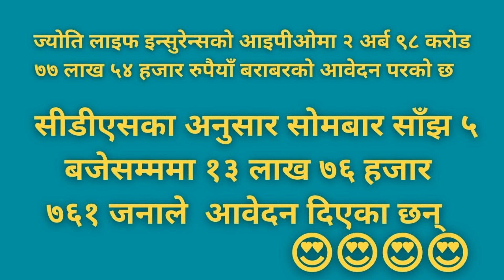ज्योतिलाइफ मा कतिले आबेदन दिए ? share market in nepal, | Upcoming ipo in nepal,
crn number
mero share
global sanjay

jyoti_life insurance_ipo

share education,